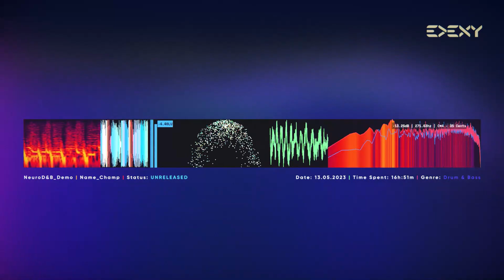I remembered about one unreleased Drum & Bass song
And it's still pretty good I think. DemoTime!

Enjoy listening!